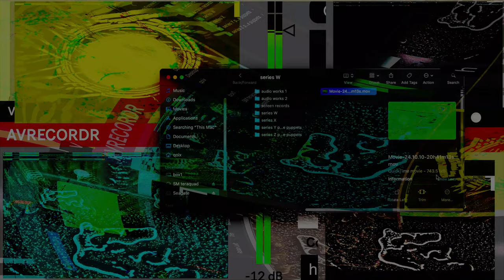Movie 24 11 05 10h33m17s series #8 C consciousness of mind